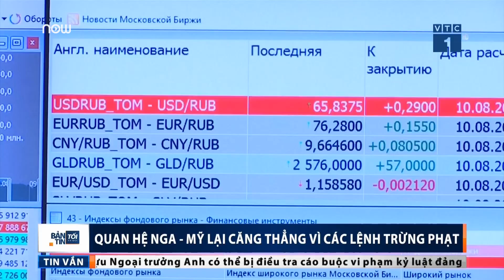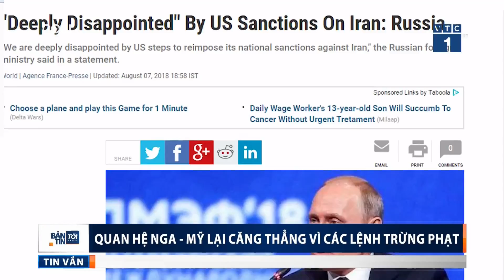Nga-Mỹ căng thẳng sau các lệnh trừng phạt | VTC1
VTC1 | Hội nghị thượng đỉnh ở Phần Lan đã nhóm lên hi vọng về một mối quan hệ hòa dịu giữa Nga và Mỹ. Tuy nhiên, chẳng bao lâu sau, Mỹ  lại làm căng thẳng tình hình khi ra lệnh trừng phạt Nga.